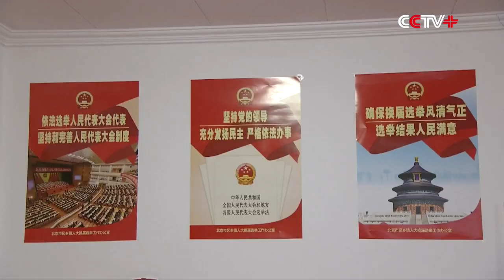Xi Stresses Promoting Whole-process People's Democracy, Enhancing Supervision over Election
Chinese President Xi Jinping has underlined continuously promoting whole-process people's democracy and enhancing supervision over the whole process of election.

Xi, also general secretary of the Communist Party of China (CPC) Central Committee and chairman of the Central Military Commission, made the remarks after casting vote at Huairentang polling station, Zhongnanhai electoral district on Friday to elect deputies to the Xicheng district people's congress.